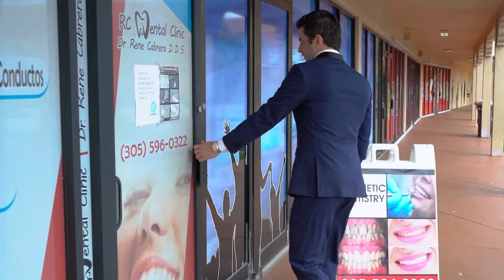¿Cómo se ayuda al pueblo CONGRESISTA? Advertencia ante la Expansión China.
Analizando las palabras de la congresista mariaelvirasalazar . Con palabras vacias e inconclusas no se ayuda a el pueblo